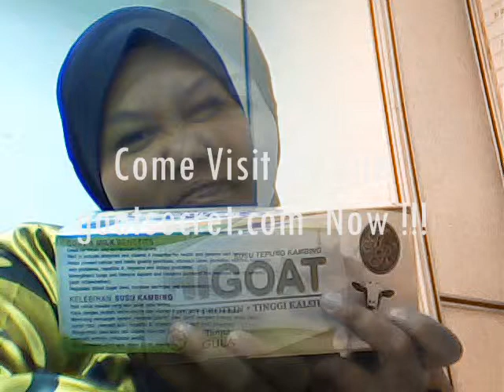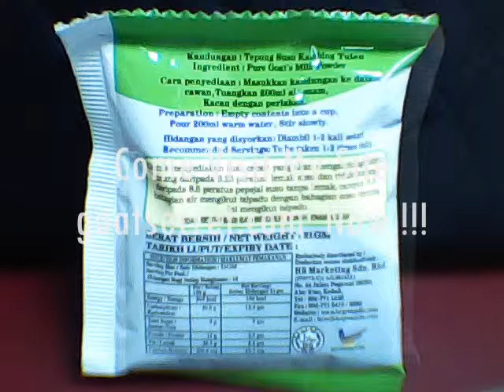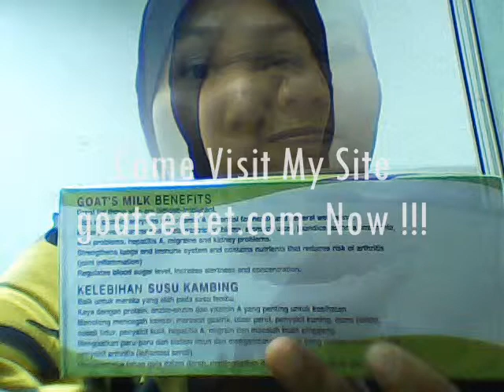Justin Bieber+3 suara Di mana2 Dont Like Goat Milk Higoat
- Justin Bieber+3 suara Di mana2 Dont Like Goat Milk Higoat - See my true story NOW !!! Free info !!! Fast Actin!!!Fast Result!!!Free!!!Free!!!Free!!!